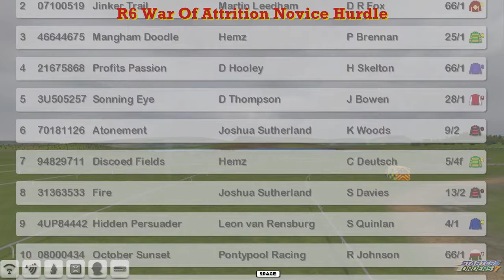NH WK12 R6 War Of Attrition Novice Hurdle